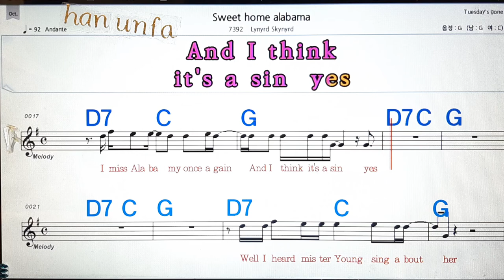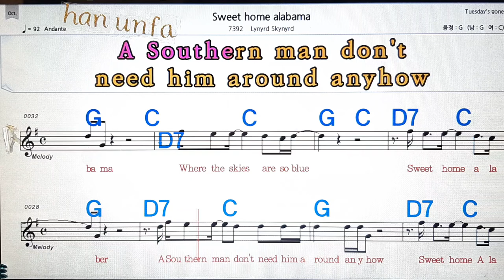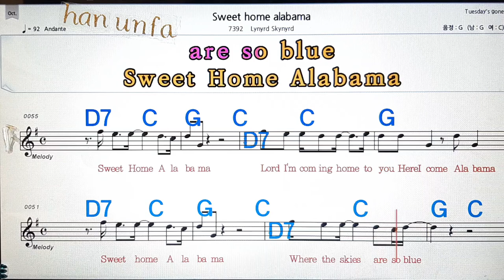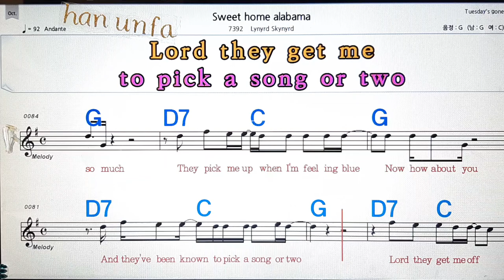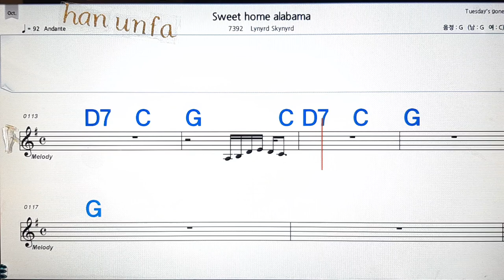Sweet home Alabama/Lynyrd skynyrd💋노래방, 통기타 , 코드 큰악보, 가라오케, 반주💖Karaoke, Sheet Music, Chord, MR